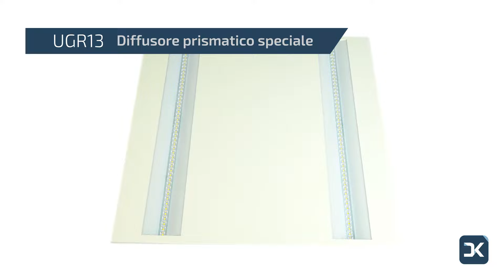Cornice Luminosa LED per Pannello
La Cornice Luminosa LED per Pannello 60x60cm da 40W 3600lm dispone di un design unico e innovativo. Si installa su un controsoffitto pannellato dove si appoggia alla struttura metallica in alluminio. In tal modo, non è necessario sostituire i pannelli 60x60cm precedentemente installati nel soffitto. All'interno della sottile cornice in alluminio, è possibile trovare la sorgente luminosa LED SMD. La sua rifinitura è bianca e incorpora una lente opal. Il pannello ha uno spessore di soli 11mm.

Il suo sistema di illuminazione LED emette una luminosità di 3600 lumen e incorpora un driver LIFUD di alta qualità. Con un'accensione immediata, senza rumori o sfarfallii, questa Cornice Luminosa LED è perfetta per luoghi in cui si desidera illuminare l'ambiente in maniera efficace.

Questa cornice LED è la scelta ideale se si è in cerca di ottime prestazioni e un design innovativo. Considerata la sua versatilità, si adatta a ogni tipo di ambiente come uffici, centri commerciali, magazzini, ristoranti, supermercati, musei, ecc., così come in abitazioni e residenze.